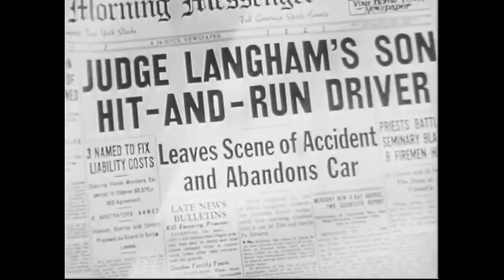Quality Candor - Episode 2: "Hot Rod (1950)"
In our first ever proper review, we go straight for the deep cuts with this fun yet forgotten 50s hot rodding drama.

"Main Titles" by Edward J. Kay
"Shack Hop" by Alexander Courage